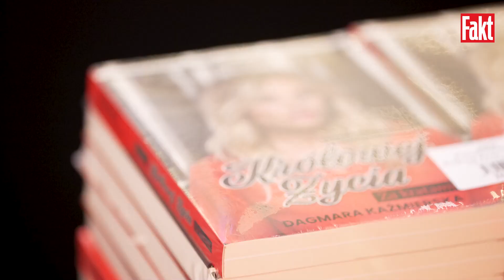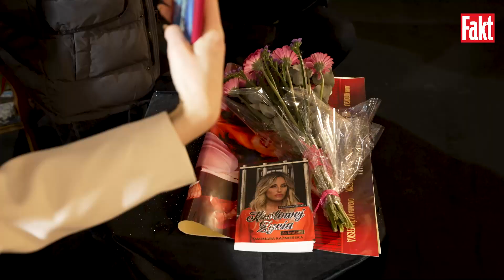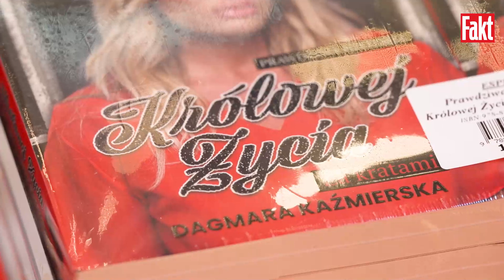"Królowa życia" DAGMARA KAŹMIERSKA o drożyźnie, dbaniu o WYGLĄD i HIGIENĘ W WIĘZIENIU | FAKT.PL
"Królowa życia" DAGMARA KAZIMIERSKA o drożyźnie, dbaniu o WYGLĄD i HIGIENĘ W WIĘZIENIU